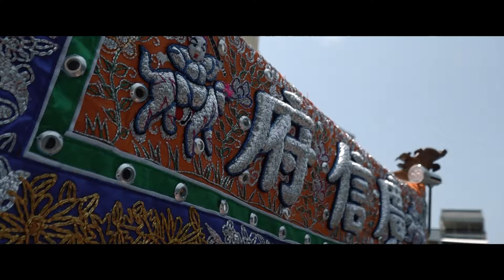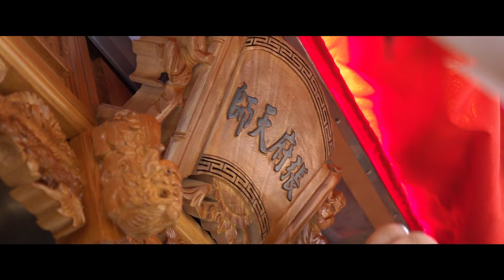九甲圍廣信府甲辰年往高雄柴山招軍請火回駕遶境大典~開光轎神片頭